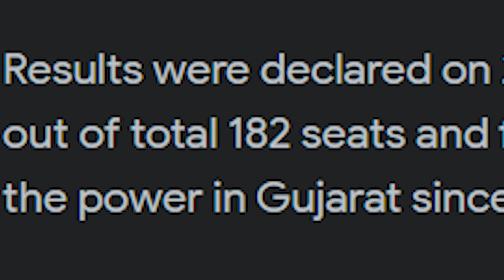திரும்பும் வரலாறு சிக்கும் மோடி | ஓங்கும் ராகுல் காந்தி கை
kopase | ko pa se | Chesa

Ko Pa Se channel where We are engaged in providing News and Politics content in our official Youtube channel Ko Pa Se. You will find videos on politics